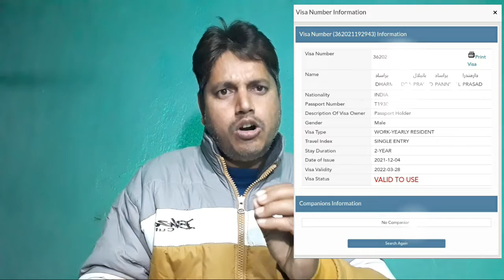Qatar work visa! Processing and Timing! Every step full Details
Qatar Visa Status💥under process💥under outside process

Qatar company
1. Descon Engineering company
2. Qctc company
3. Asco qatar company
4. Hkh company

Qatar company
1. Ezdan holding group company

2. Qatar electricity and water company

3. Gulf International Company

4. Ooredoo company

5. Salam international company

6. Qatar national cement company

7. Aamal holding company

8. Vodafone qatar

9. Masraf qatar company

10. Harinsa company

Saudi Arabia company
1. Saudi binladin group company

 United Arab Emirates company
1.arabtec construction company

2. Al habtoor group company

3. Giti construction company

4. Construction and building Engineering company

5. Saleh construction company

6. Diplomat Engineering plc

7. Multiplex global company

8. Dubco construction company

9. General construction company

10. Arman group company

Qatar company
1 Salam international company

2. Barzan group company

3. DHL company

4. Goodwin qatar company

5. CGC COMPANY QATAR

Qatar company
1. Al darwish Engineering company

Qatar company
1. Al sraiya holding group company

Qatar company
1.hassanesco company

Qatar top company
1.Qatar steel company

2.rasgas company

Qatar top 5company
1.vertex company

2.ob international company

3.etimaad company

4.seero Engineering company

5.jersey group company
Qatar 20 company
1.al bandary construction company

2. Afqco construction company

3. Al Ali construction company

4.al balagh construction company

5.al bandary Engineering construction company

6.al bidda construction company

7.al darwish Engineering construction company

8.al hada construction company

9.al jaber construction company

10.al seal construction company

11. Al sraiya holding group company

12.al uthman mechanical construction company

13. Alcat construction company

14.alec construction company

15. Al Jaber Engineering Construction Company

16. Al Kaun group company

17.anton nehmeh construction company

18. Arob Engineering Company

19. Arabian construction company

20. Arabtec construction company

Qatar company
1.Hbk construction company

 Qatar famous company
1. Al jaber Engineering company

Qatar top 5construction company
1.al bodda construction company

2.al seal construction company

3. Arabian mep construction company

4. Descon engineering contraction company

5. Hamton international Company

Bahrain big company
1. Project holding contruction company

2.al hedaya construction company

3.eastern asphalt and mixed concrete

Kuwait company
1.ugcc construction company

2. m.a.g construction company

3.amana construction & steel building company

4.alamiah building construction company

Qatar big company
1. S&p construction company

2.marbu construction company

3.qctc construction company

4.sp qatar construction company

Saudi Arabia construction company
1. Gallery design construction company

2. Six contraction limited company

3. Cbre construction company

4. OHL International construction company

Kuwait company
1. Hot Engineering Construction Company

2. The ahmadiyya group company

3.mna construction company

4. Alagan contruction company

5. Al Hani construction company

Bahrain top 5company
1. Bahrain Foundation construction company

2. Delta construction company

3.tamcon construction company

4. Bahrain Motors Company

5. Ramsis Engineering Company

Saudi Arabia top company
1. a&p construction company Saudi Arabia

2. Asia Prime general construction company Saudi Arabia

3. L&T construction company Saudi Arabia

4.huta group construction company Saudi Arabia